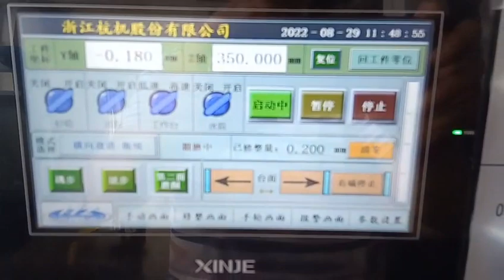Siarente Makina Çözümleri - Satih taşlama Makinası